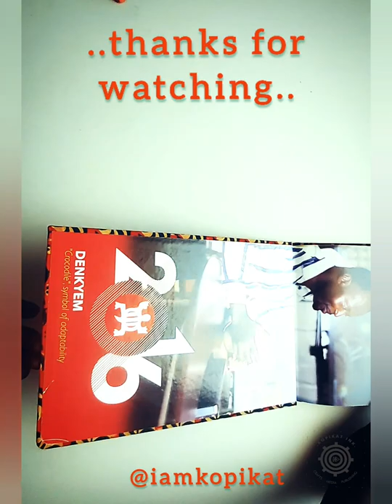CRAFT BOOK BINDING; NATIVE PRINT #2 SHORTS.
Bespoke book binding for coperative bodies & stylish individuals.

 Satisfaction guaranteed for the most complicated customization procedures in craft book binding.